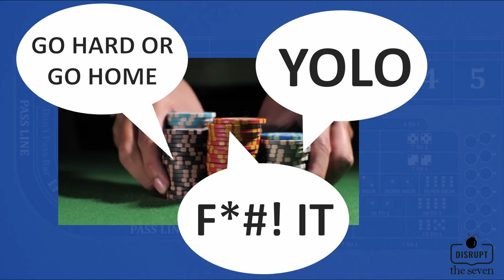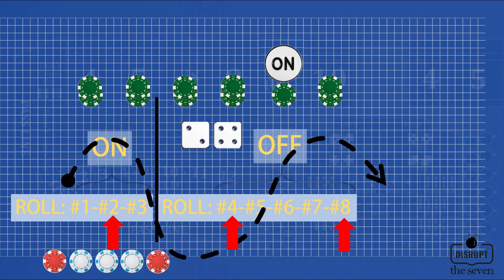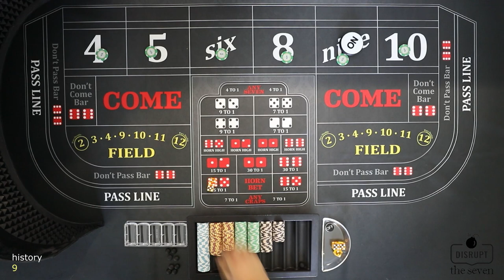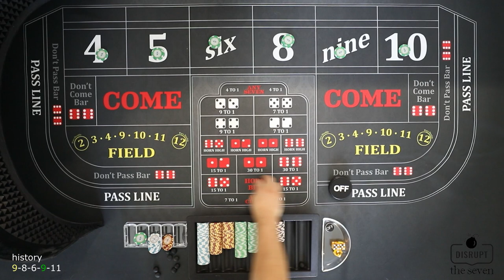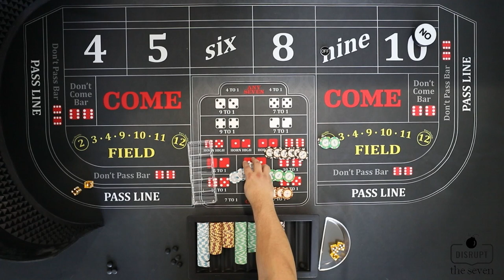Kamikaze Craps Strategy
In this video, we’ll look at an aggressive strategy called the Kamikaze. When all else fails, people sometimes tend to go all-in in hopes to win it big in a short time. Does it work? What are some of the pitfalls? In this power move, we press everything that is given to us and continue to press until when? That’s the tricky part. Let examine it and find out so we can come out on top.

The intended purpose of this video is to provide educational and entertainment value. The opinions in this video are not guaranteed or warranty to produce any particular result. Any form of gambling carries an inherent risk. Please gamble responsibly. Never gamble with money you cannot afford to lose. Anyone who believes they, or someone they know, may have a gambling addiction, please seek help. National Problem Gambling Helpline 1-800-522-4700 Call Text or Chat NCPGambling.org